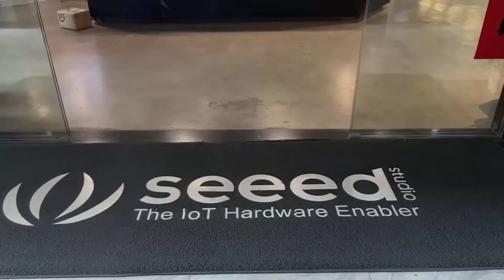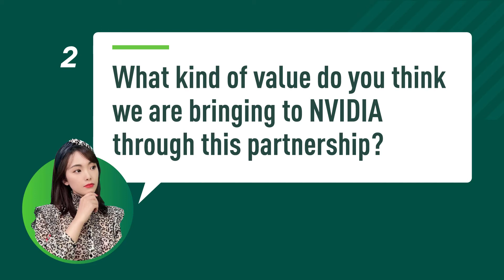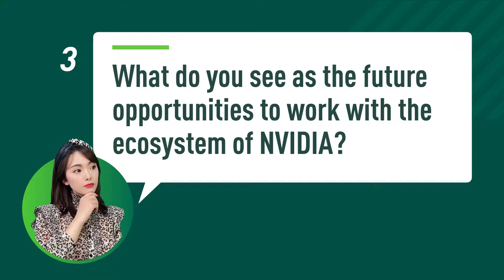Sit Down with Eric (CEO) to talk about the partnership with NVIDIA: Miss Seeed's Work Diary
Today I'm sitting down with our CEO, Eric Pan to talk about our partnership with NVIDIA. If you are interested in edge AI, edge computing, this is the back story you don't want to miss.